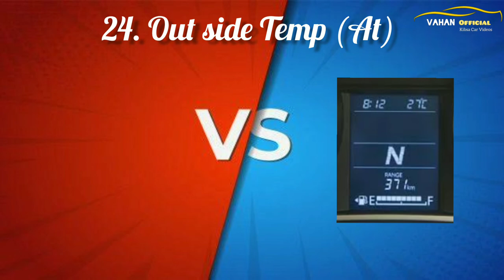Dzire Lxi vs Vxi 2020 || Detailed Comparison Dzire Vxi Vs Lxi In Hindi by Vahan Official || Latest